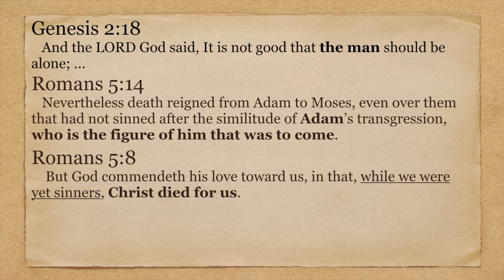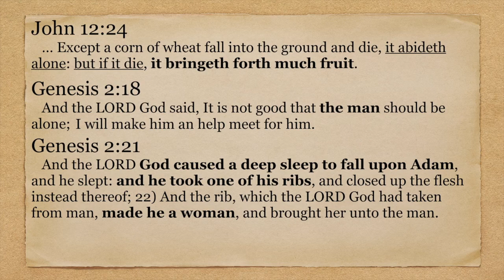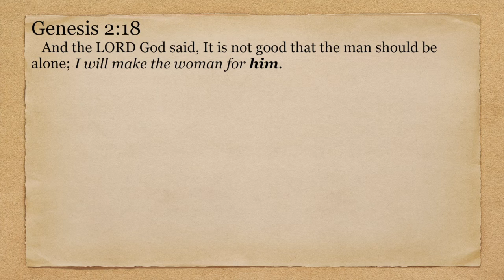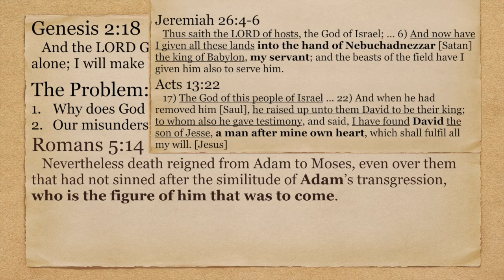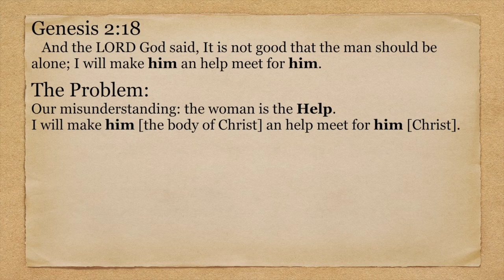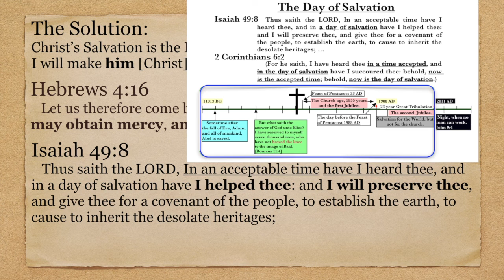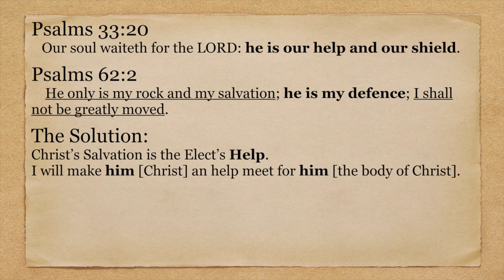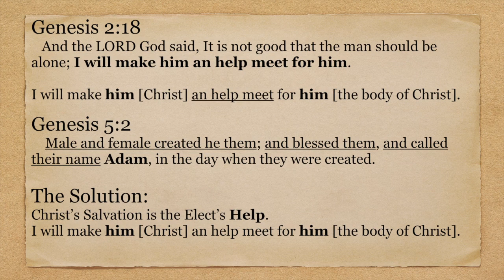Is the Woman the Help Meet for Man?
This video is about the misconception concerning who is the Help Meet for Man. Excerpt from Genesis 2 Series, Part 17, dated 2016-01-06, by Chris McCann.